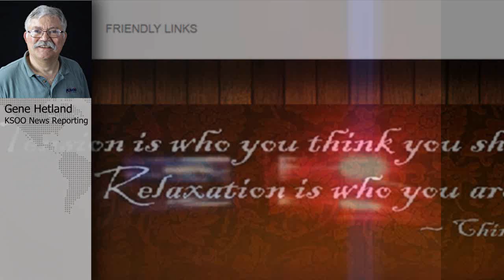Employee at Sioux Falls Massage Parlor The Happy Dragon Arrested for Prostitution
The Sioux Falls Area Drug Task Force in conjunction with the Street Crimes Unit conducted an undercover vice operation at local massage parlors. A detective purchased a massage at the Happy Dragon Massage Parlor at 3007 E. 10th Street in Sioux Falls.  According to a police department news release, the detective then made a deal with the employee to exchange money for a sexual act.